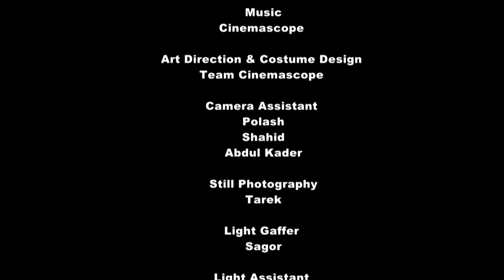Honeymoon | হানিমুন | Azharul Hoque Adil, Sadia Tanjin | Imraul Rafat | New Bangla Natok | Cine Play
Welcome to the Cine Play channel, your ultimate destination for the latest and most captivating Bangla natok!
We are excited to introduce our new Natok: "Honeymoon"

Direction: Muhammad Monirujjaman Julhash
Story & Screenplay: Imraul Rafat
Cast: Azharul Hoque Adil, Sadia Tanjin
Cinematography: Mohi Shanto
Edit: Sordar Liton

If you enjoy watching "Honeymoon" and our other natoks, show your support by liking, sharing, and joining the conversation in the comments section. Your feedback is invaluable and encourages us to continue producing content that resonates with you.